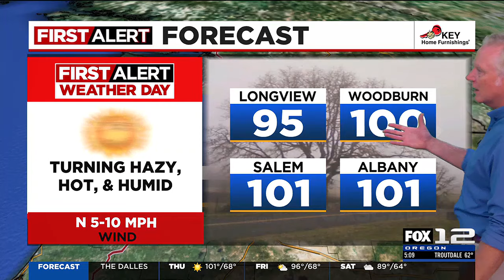First Alert Thursday morning FOX 12 weather forecast (8/1)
Here is the weather forecast for the morning of Thursday, August 1, 2024.